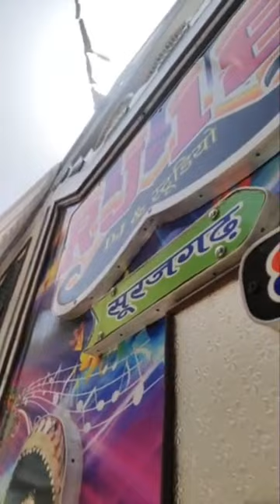Rj 18 Dj Program !! MD School Chirawa !! 🤘🤘💯💯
🙏🏻《Follow Me》🙏🏻

▬▬▬▬▬▬▬‡ Notice ‡▬▬▬▬▬

यह चैनल किसी गलत उपयोग के लिया नहीं बनाया गया है अगर मैंने आपका कोई गाना अपलोड किया है और यदि आप इसे हटाना चाहते हैं तो यहाँ कुछ करने से पहले हमसे सीधे संपर्क करें - आपके गाने को हटा दिया जायेगा - watsapp के माध्यम से मुझसे संपर्क करें (📱 ) या यूट्यूब निजी मैसेजिंग सिस्टम।